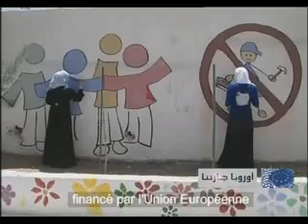Europa Jaratouna, Eurojar Episode 15:La citoyenneté à lhonneur à Amman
Renforcer lesprit citoyen chez les jeunes: tel est lobjectif principal du projet «Citoyen dans ma ville», à travers des campagnes de propreté et de plantation dans la capitale jordanienne. Les centres du projet offrent aussi des services de conseil aux couples et des sessions de formation aux jeunes. Ce projet est financé à hauteur de 70% par lUE.